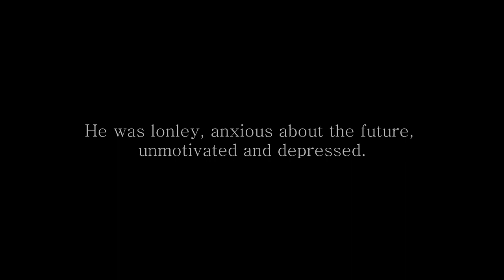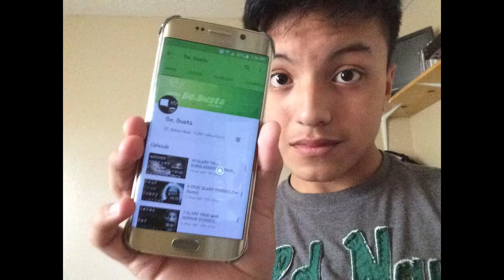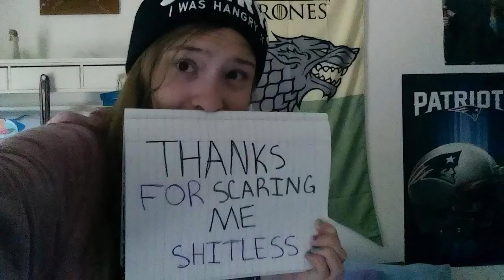100,000 SUBSCRIBERS TRIBUTE VIDEO (Be Busta)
Gidday mates! Wow! I don't know what to say but thank you! I teared up a few times making this video! It means so much to me to have all of your support.

To everyone who did not have their picture placed in the video, I also want to say thank you all for submitting your photo's.

~ Be.

Everybody loves to listen to a good scary story safe in the knowledge that they are just "stories". But what about the scary stories that are true?

This list is compiled of stories and horrifying true experiences that happened to real people like you and I.

~ Be.